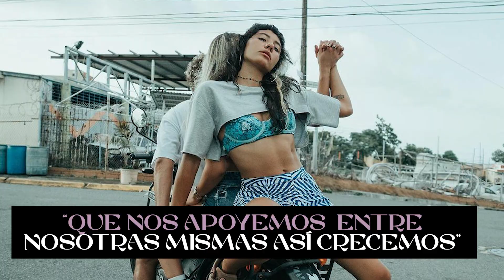RAINAO: la raíz de su GRL PWR, sus retos y las colegas que admira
Representando a la nueva ola femenina de Puerto Rico, la talentosa Rainao nos cuenta en nuestro segmento de UforiaGRLPWR de donde nace su poder femenino, los retos que ha enfrentado, las colegas que admira y el consejo que le daría a los artistas.

Uforia Music is The Home of Latin Music, and part of Univision Communications Inc. Uforia celebrates the artists, creators and producers of this extraordinary music, which is helping change popular culture every day. Uforia is music & culture brand that offers a vast portfolio of video, audio and written editorial content, aimed at the LatinX consumer in the U.S.